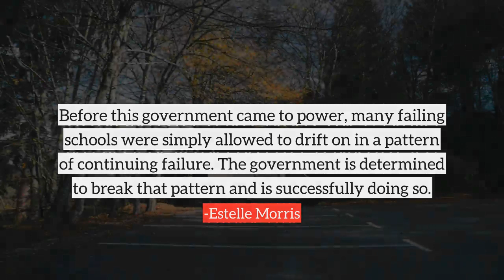Estelle Morris top Quotes, best quotes from Estelle Morris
Following are the few quotes from Estelle Morris, in this video
1) At different times I taught humanities, social sciences and pre-vocational education.
2) Where the private sector, or anyone else, has skills, knowledge and resources that can help to deliver a high quality of education and to raise standards, we should use them.
3) I know there are things I did in education that will never be reversed. I have not done that in film yet because I have only been here for about nine months.
4) There is a shortage of teachers but the January 2001 schools census showed that teacher numbers were at their highest level than at any time since 1984 - and 11,000 higher than 1997.
5) What politicians want to create is irreversible change because when you leave office someone changes it back again.
6) Before this government came to power, many failing schools were simply allowed to drift on in a pattern of continuing failure. The government is determined to break that pattern and is successfully doing so.
7) If bringing up the next generation is important, why aren't they the best qualified, the best paid? Why aren't we as concerned about their career progression as we are about those who work in the education or health services?
8) We do recognise the need to move towards the publication of information showing the progress made by pupils from one stage of their education to another.